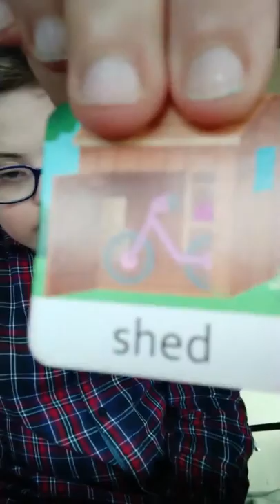Assimemor house & objects by Assimil memory en anglais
Découvrezla gamme de mémories Assimil. Il s'agit d'associer deux lieus et objets correspondant et de pronocer leurs noms pour les apprendre en même temps. Ces jeux existent en plusieurs thèmes: maison et objets, nourriture et nombres, animaux et couleurs , corps et vêtements et sont disponibles en anglais, français, espagnol, allemand.